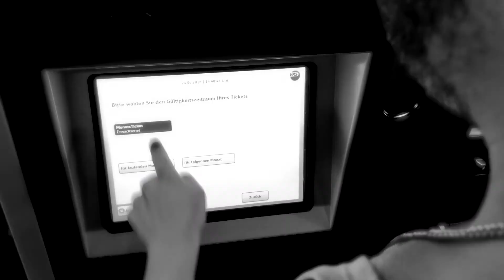Dschungelcamp Boykott – rundfunk 17: Folge 098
Australien brennt und auch bei rundfunk17 pfeift der Kessel. Auf Grund von akutem Abgabestress der monatelang aufgeschobenen Bachelorarbeit boykottiert der umweltbewusste Porsche-Beifahrer BastiMasti das Dschungelcamp. Das Trash-TV Event des Jahres muss dieses Jahr ohne ihn stattfinden. Neben Bastis Nerven liegen auch die Geheimratsecken der beiden Star-Moderatoren blank. Während Twitter-Ikone und Hobby-Alman anredo sich über die horrende Preiserhöhung der Friseurfamilie seiner Wahl echauffiert, konnte Basti die sozialen Hürden des Friseurbesuchs nur händchenhaltend überwinden. Der feinhaarigste Influencer Darmstadts wurde inzwischen so sehr vom Stress zerfressen, dass man ihn offenbar nicht mehr wieder erkennt. anredo zeigt sich besorgt und schleppt seinen ausgebrannten Co-Moderator zum Arzt. Frau Dr. Fahrmaus informiert über die sieben Phasen des Burnouts, doch die Sprechstunde eskaliert erneut. Außerdem gibt es Neues aus anredos Achterbahn-Ecke. Der Freizeitparkjunkie informiert in rundfunk 17, Deutschlands bestem Freizeitpark, über seinen Besuch in Deutschlands bestem Freizeitpark. Er erlebte einen wahren Wintertraum und bestaunte bedenkliche Reinigungs-Routinen, ein Feuerwerk und unangenehm schlechte Schauspielleistungen. Der Promi-Podcast Nr. 1 widmet sich abschließend den News der Woche. Lena Meyer-Schachtelfuß und Mark Forster sind jetzt ein Paar und die Meldung ging viral. Außerdem beleuchten die Social Media Manager die Akte "Laura Müller" samt des Playboy-Shootings. Au revoir Shababs.

Alle mit * versehenen Links sind sogenannte Ref-ID-Links. Wenn man über diesen Link etwas kauft, verdienen wir daran eine kleine Provision, ohne dass für den Käufer Mehrkosten entstehen.